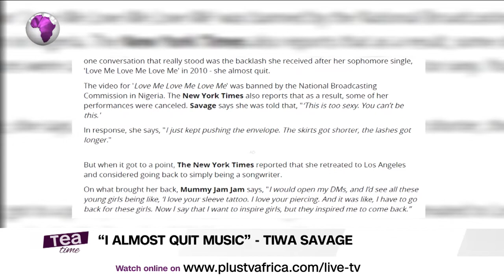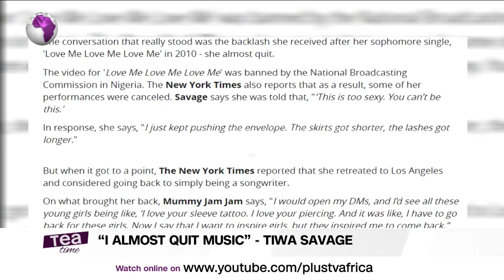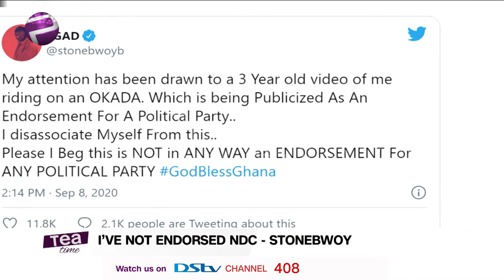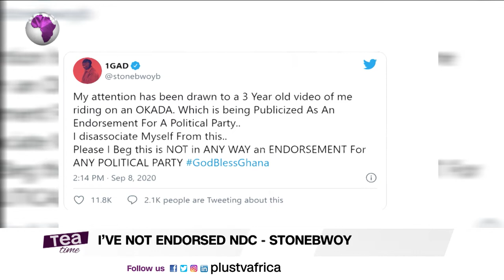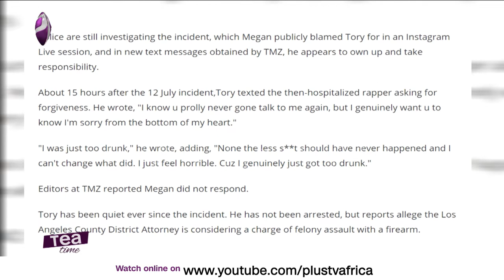Shan George Gets Engaged | Cardi B Hires Private Investigator | Tiwa Savage On Music